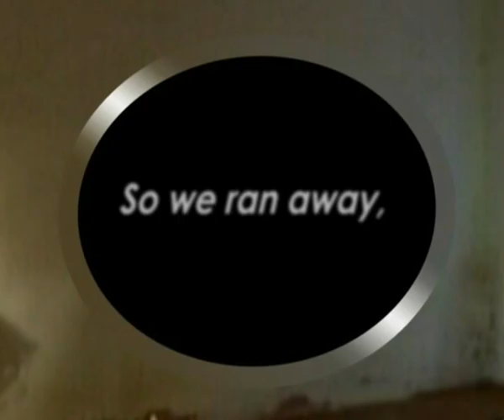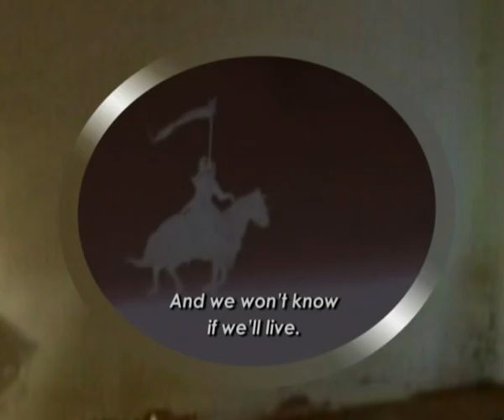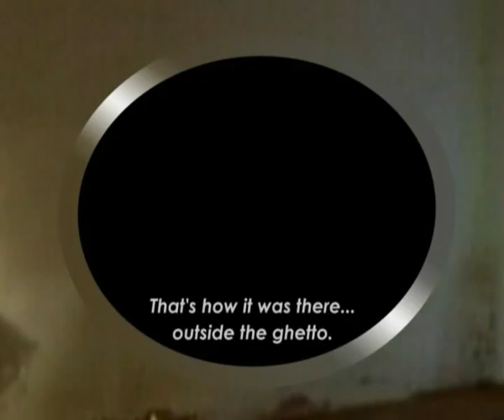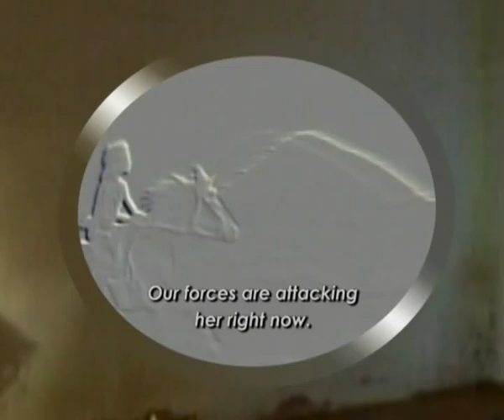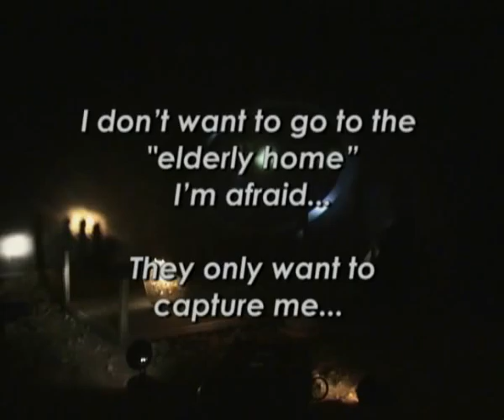The Last Tranfer 1: Troubled Water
video art by Miri Nishri (2007)
Gita (85) is uprooted from her home in the kibbutz and forced into a nursing home. As her consciousness crumbles, personal memories of escape, loss and persecution mix with current realities shown on television. The unification of these moments in time seeps into her daughter, creator of this work, who is condemned to perceive reality in the same way. Troubling nightmares absorbed from her mother as a child are now shot at her from the television screen in the form of a trapped Palestinian girl.